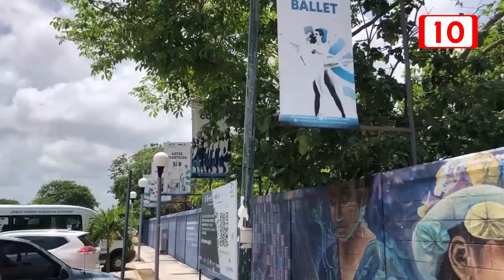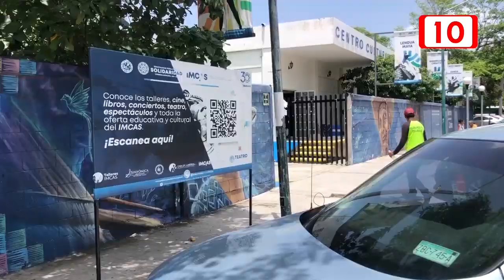IMCAS impartirá cursos de verano totalmente gratis